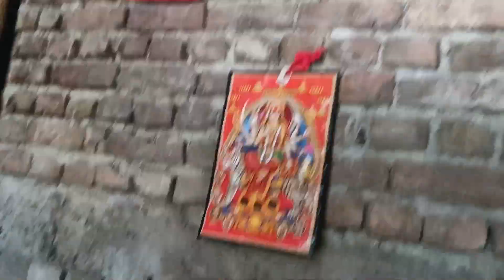हैप्पी नवरात्रि का पहला दिन जय माता दी आप सभी को 🙏🙏🙏🙏🙏🙏🙏